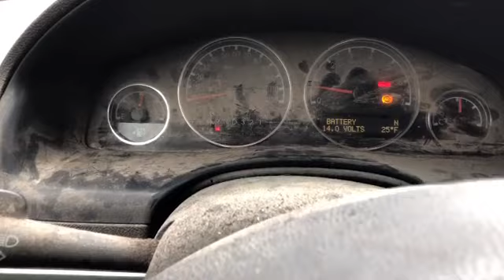LOOKING TO GET RICH QUICK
The dream continues